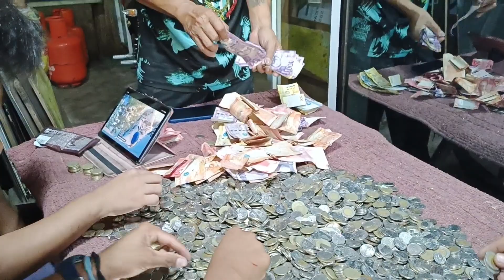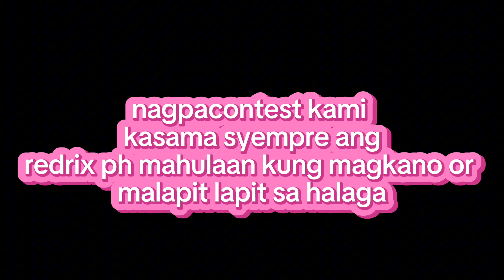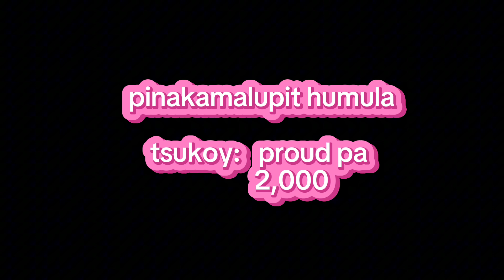ALKANSYA NI BHOBIM AT ELLIE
halos isang taon ding inipon para sa darating na pasko ai may mabunot hindi lamang para sakin kundi para sa pamilya at kasamahan sa trabaho.

merry christmas and happy new year mga lods!!!